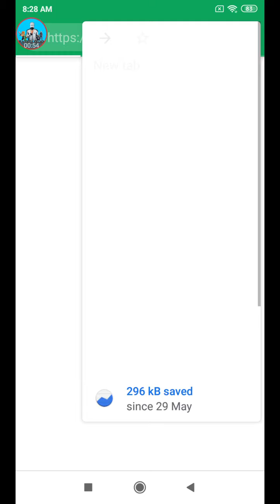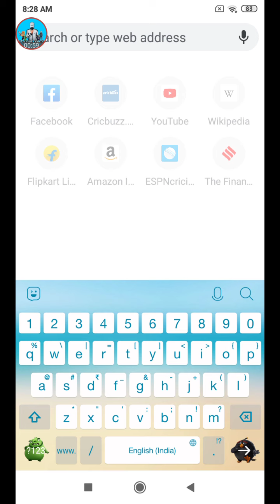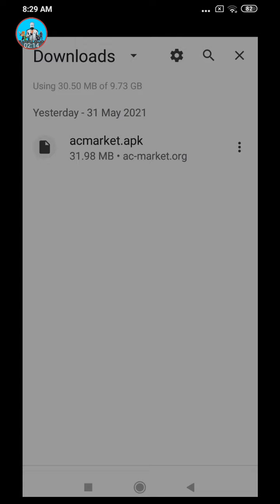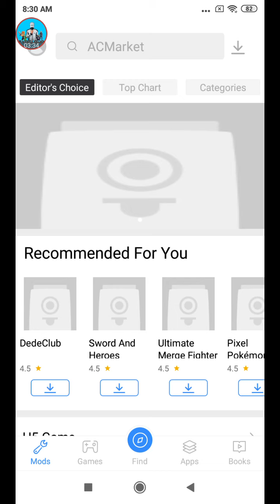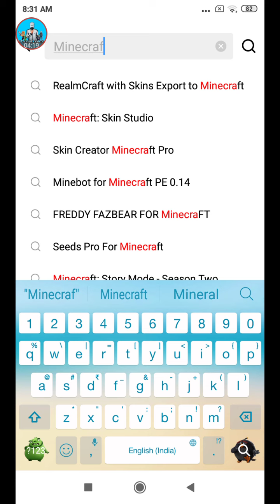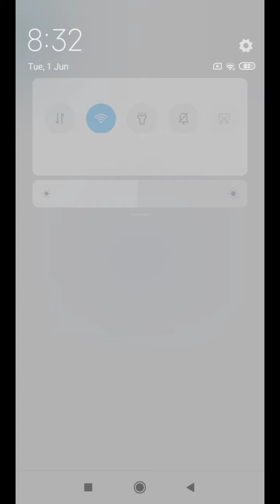HOW TO FREE DOWNLOAD MINECRAFT, PUBG, ALL GAME || EASY TO EASY